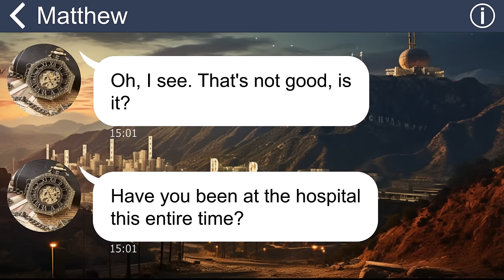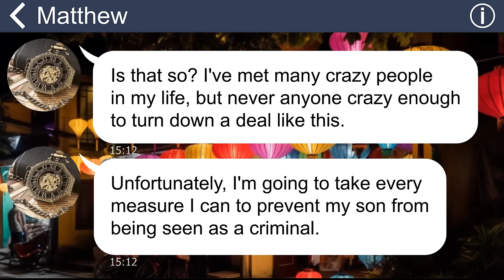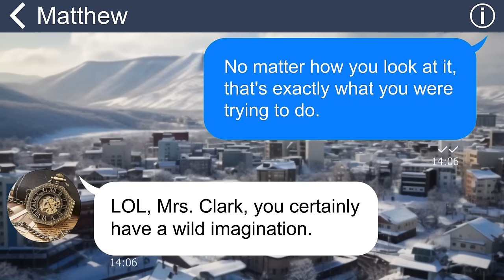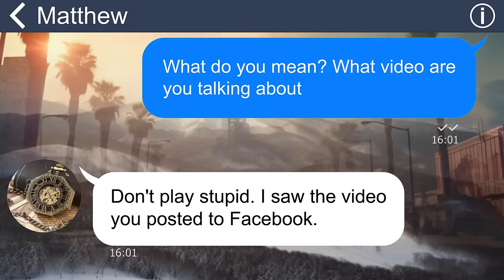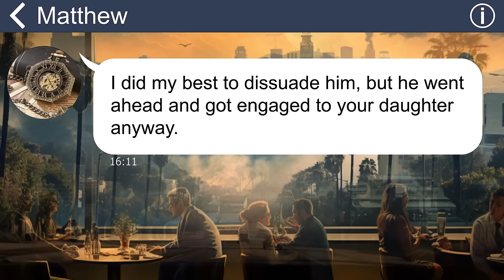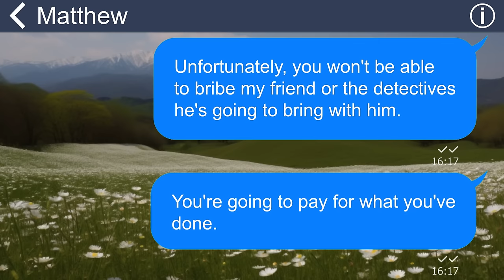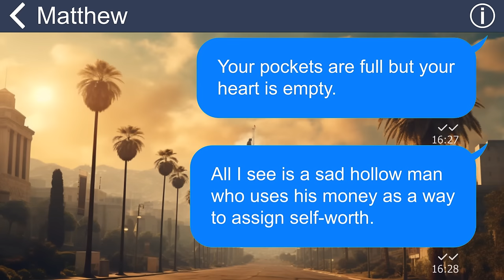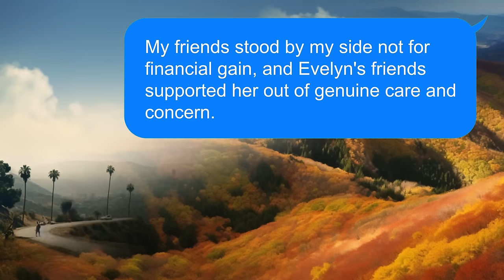[Apple] My daughter is run over by her fiancé’s car. His dad tries to keep my mouth shut with cash…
On a momentous day, my daughter was tragically hit by her fiancé's car. Subsequently, the father of her fiancé attempted to bribe me into concealing the accident